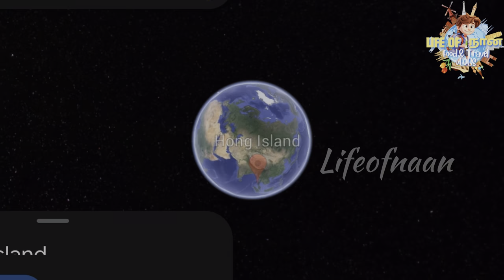💥பிரம்மாண்டமான HONG ISLAND தீவில் படகில் பயணம்| JAMES BOND ISLAND TAMIL | Part 1 - Lifeofnaan vlogs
Visiting James bond island phuket & hong island karbi in Thailand | Phuket | Thailand

Dear All,
Welcome to Life of naan channel, In this video I explored about family travel to jamesbond island in hong island. its one of the best place to visit in phuket thailand for couples and family.

Chapter:
00:00 In this Video
01:37 Introduction
01:49 Hong island tour

how long is the boat ride from phuket to james bond island
how to go to james bond island from phuket
how to get to james bond island from phuket
james bond thailand island
james bond island phuket tour
james bond tour phuket
tour james bond island
james bond island day tour
james bond island
phuket
phuket thailand
james bond island tour
phang nga bay
james bond island thailand
hong island
thailand travel guide
phuket trip
phuket nightlife
places to visit in phuket
phuket travel guide
james bond island tour price
things to do in phuket
what to do in phuket
hong island krabi thailand
hong island krabi tour
hong island krabi snorkeling
hong island krabi map
hong island krabi weather
hong island krabi wikipedia
hong island krabi viewpoint
hong island krabi restaurant
hong island krabi trip
hong island krabi hotel
koh hong island krabi
krabi to hong island distance
hong kong island krabi
hong island krabi
hong island tour krabi
hong island
hong island tour
krabi, thailand, hong island, krabi thailand, hong island tour